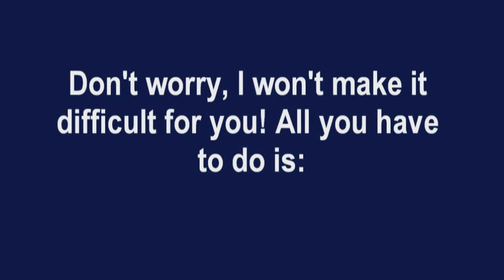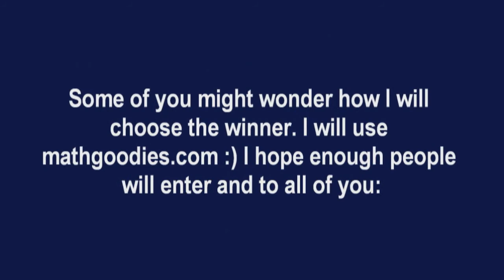(CLOSED!) KPOP GIVEAWAY: B1A4 - In The Wind (CLOSED!)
I will be giving away B1A4 - In The Wind!
All instructions are in the video :)
Good luck to all of you! :D

1. Subsribe to my channel
2. Leave a comment saying you are entering and tell me what your favourite B1A4 song is and why (just curious ^^)
3. You can only enter once!